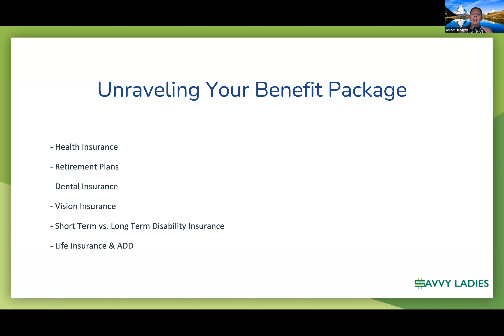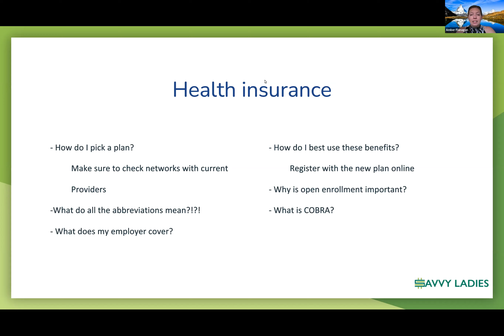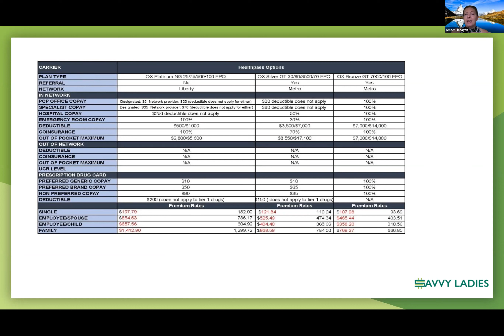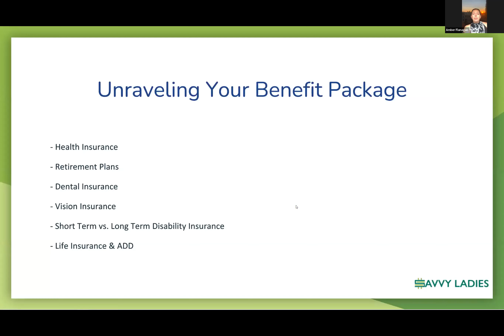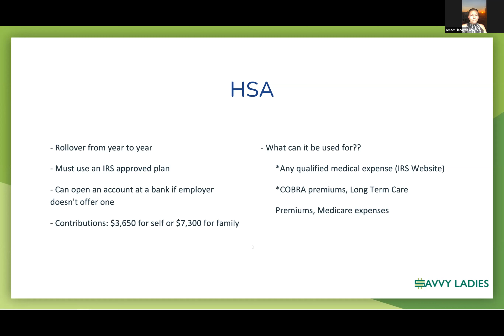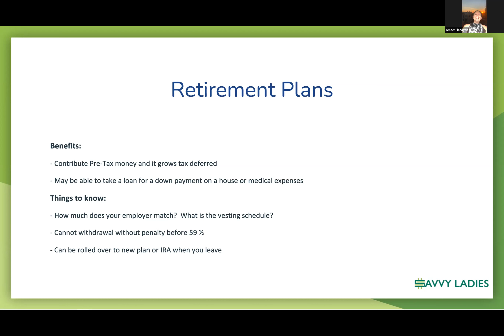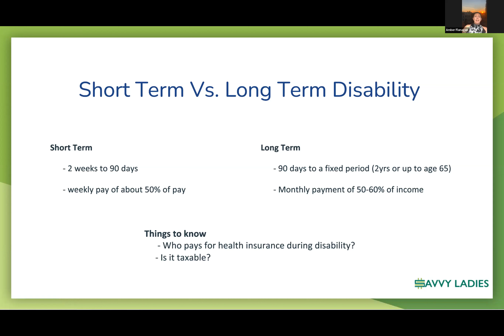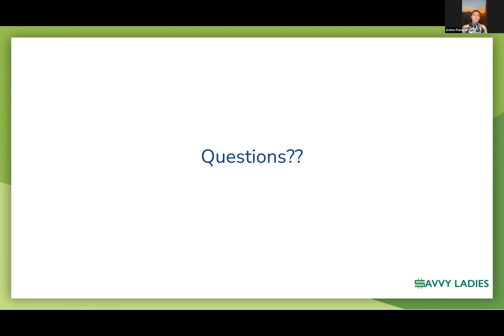Let's Talk Insurance: Employee Benefits | Savvy Sessions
Savvy Ladies® Experts answer all your questions on insurance benefits provided by employers. From health and dental insurance, to life insurance and beyond. Watch this free, virtual educational session.